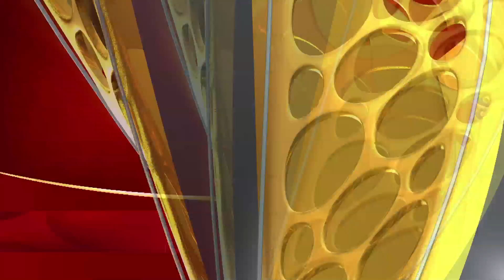Kshama - Promo | 14th August 19 | Udaya TV Serial | Kannada Serial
Watch the latest episode of the Popular Kannada Serial Kshama that airs on Udaya TV.